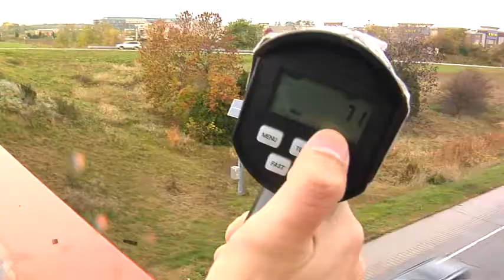Tonight at 10: 70 MPH Speed Limit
Tonight at 10: 70 is going to be the new normal on Wisconsin freeways. But with the speed limit climbing, how fast will drivers really be going? Speedbusters finds out - Tonight at 10 on TODAY's TMJ4.